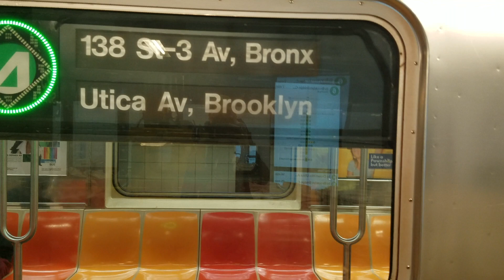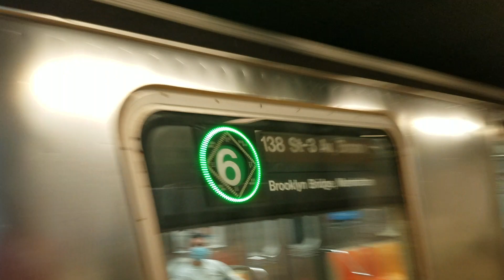R62a Diamond 4 train arrives and departs at 125 street ft mrfoamer and mta Silver